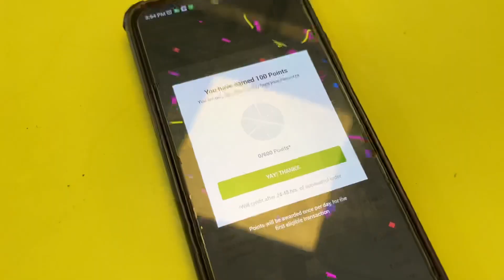MOTHER’S DAY SPECIAL | Its My New Bike??🫨 | Achnak Se Yee Kia Ho Gya😟 | vlog | Mansi Gupta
Mother’s Day Special Vlogs | Daily Vlog | vlog | Mansi Gupta